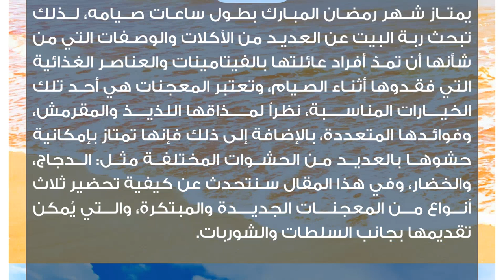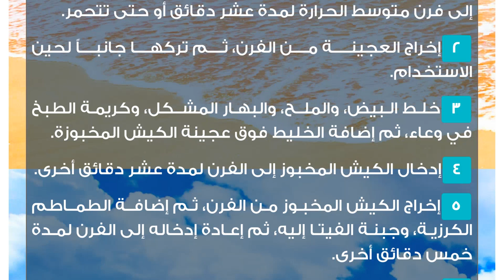طريقة معجنات جديدة لرمضان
المعجنات
يمتاز شهر رمضان المبارك بطول ساعات صيامه، لذلك تبحث ربة البيت عن العديد من الأكلات والوصفات التي من شأنها أن تمدّ أفراد عائلتها بالفيتامينات والعناصر الغذائية التي فقدوها أثناء الصيام، وتعتبر المعجنات هي أحد تلك الخيارات المناسبة، نظراً لمذاقها اللذيذ والمقرمش، وفوائدها المتعددة، بالإضافة إلى ذلك فإنها تمتاز بإمكانية حشوها بالعديد من الحشوات المختلفة مثل: الدجاج، والخضار، وفي هذا المقال سنتحدث عن كيفية تحضير ثلاث أنواع من المعجنات الجديدة والمبتكرة، والتي يُمكن تقديمها بجانب السلطات والشوربات.معجنات الملاوي بالبصل
المكوّنات:

ثلاثة أكواب من الطحين الأبيض.
كوب من السميد الناعم.
كوبان من الماء الدافئ.
ملعقة كبيرة من الملح، والبيكنج باودر.
ثلاث حبات من البصل المقطع إلى شرائح طولية.
أربع ملاعق كبيرة من زيت الزيتون.
ثلاث ملاعق كبيرة مفرومة من البقدونس، والكزبرة.
ملعقة صغيرة من: الفلفل الأسود، والزنجبيل، والكركم.

طريقة التحضير:

خلط السميد، والطحين، والبيكنج باودر، ونصف كمية الملح، والماء في وعاء للحصول على خليط متجانس.
تغطية الخليط بكيس نايلون، ثم تركه جانباً لمدة ساعة أو حتى يختمر.
تشكيل الخليط على شكل كرات كبيرة، ثم مدّه على سطحٍ أملسٍ مرشوش بالطحين، ثم تركه جانباً.
تسخين زيت الزيتون في مقلاة على النار، ثم إضافة البصل، والكزبرة، والبقدونس، والكمية المتبقية من الملح، وخليط البهارات والتحريك.
رفع الخليط عن النار، ثم إضافته فوق الكرات، وتوزيعه.
تسخين الزيت في مقلاة على النار، ثم وضع الملاوي، وتحريكها جيداً لمدة خمس دقائق أو حتى تتحمر من جميع النواحي.معجنات البرغر
المكوّنات:

عجينة مُحضرة.
ربع كوب من اللحم المفروم ناعماً.
بيضتان.
نصف كوب من الحليب، والمايونيز.
ملعقتان كبيرتان من الطحين الأبيض.
كوب ونصف من الجبنة الصفراء المبشورة.
رشّة من الملح، والفلفل الأسود.
ملعقة كبيرة من زيت الذرة.

طريقة التحضير:

تسخين الزيت في مقلاة على النار، ثم إضافة اللحم وتحريكه جيداً حتى ينضج.
رفع اللحم عن النار، ثم إضافة الحليب، والمايونيز، والجبنة الصفراء، والبيضتين، والطحين إليه والتحريك حتى تتجانس المكوّنات، ثم ترك الخليط جانباً.
مدّ العجينة على سطحٍ أملسٍ مرشوش بالقليل من الطحين، ثم إضافة خليط اللحم والجبنة إليها.
إدخال العجينة إلى فرن متوسط الحرارة لمدة عشرين دقيقة أو حتى تتحمر.معجنات الكيش بجبنة الفيتا
المكوّنات:

ثلاث بيضات كبيرة.
نصف كوب من كريمة الطبخ.
ملعقتان كبيرتان من الطماطم الكرزية المقطعة من النصف.
ربع كوب من جبنة الفيتا المبشورة.
عجينة مُحضرة.
ملعقة كبيرة من الكزبرة الخضراء المفرومة ناعماً.
نصف ملعقة صغيرة من الملح، والبهار المشكل.

طريقة التحضير:

مدّ العجينة على سطحٍ أملسٍ مرشوش بالقليل من الطحين، ثم وضعها في صينية مخصصة للتارت، وإدخالها إلى فرن متوسط الحرارة لمدة عشر دقائق أو حتى تتحمر.
إخراج العجينة من الفرن، ثم تركها جانباً لحين الاستخدام.
خلط البيض، والملح، والبهار المشكل، وكريمة الطبخ في وعاء، ثم إضافة الخليط فوق عجينة الكيش المخبوزة.
إدخال الكيش المخبوز إلى الفرن لمدة عشر دقائق أخرى.
إخراج الكيش المخبوز من الفرن، ثم إضافة الطماطم الكرزية، وجبنة الفيتا إليه، ثم إعادة إدخاله إلى الفرن لمدة خمس دقائق أخرى.
إخراج الكيش من الفرن، ووضعه في صحن للتقديم، ثم تزيينه بالكزبرة الخضراء.